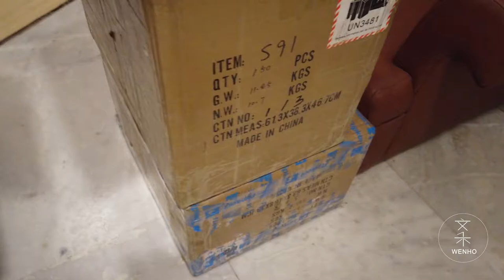中国小伙在印度摆地摊经历？抱着一箱货到处跑，还差点被敲诈？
中国小伙在印度摆地摊经历？抱着一箱货到处跑，还差点被敲诈？ 因为整个注意力都是放在卖东西上了，所以也没法跟大家拍实际卖货的过程，希望大家多多谅解！ 如果喜欢我的视频，欢迎大家点赞、留言并关注，谢谢！